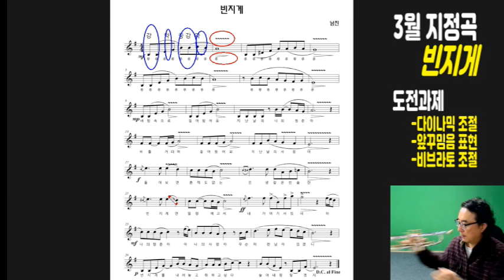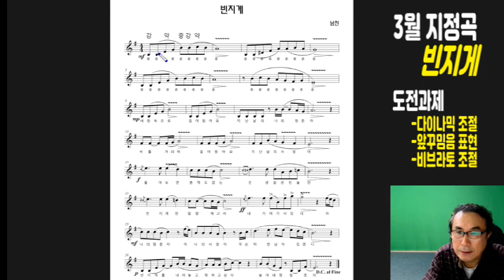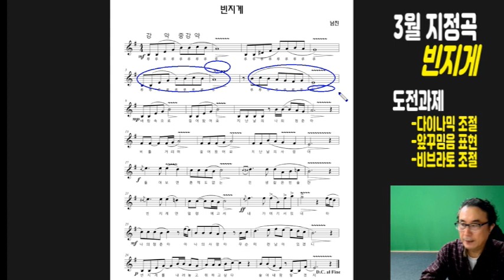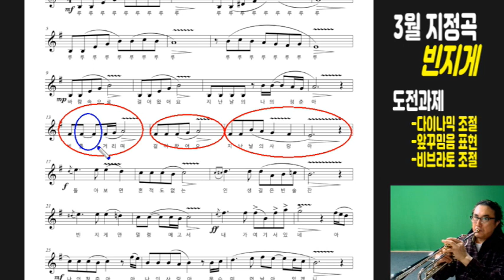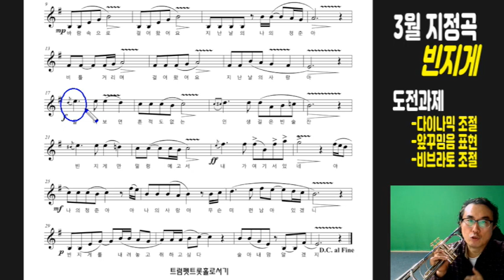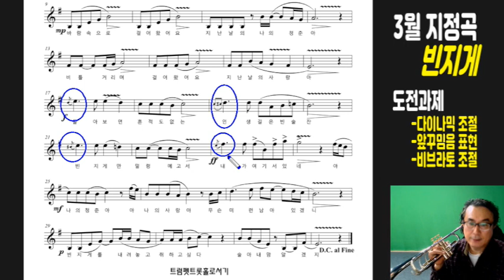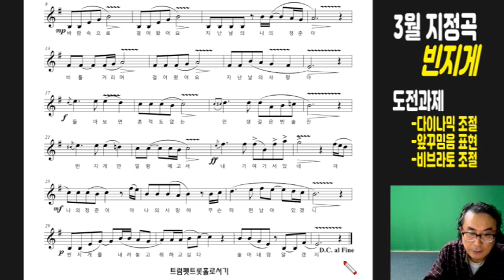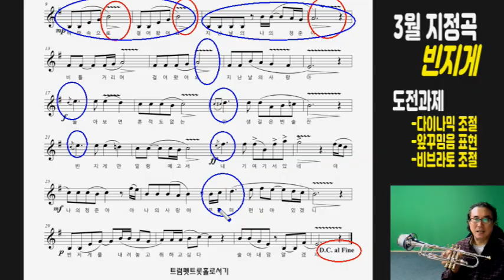트럼펫의 세련된 연주를 위한 다이나믹 / 비브라토 / 꾸밈음 표현하기 - 빈지게(남진) / 트트홀(010-5365-1944)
네이버카페 트트홀에서 행하는 매월 도전과제 및 지정곡 코너입니다.
3월 도전과제 - 다이나믹/비브라토/꾸밈음 표현하기
3월 지정곡 - 빈지게(남진) - Em